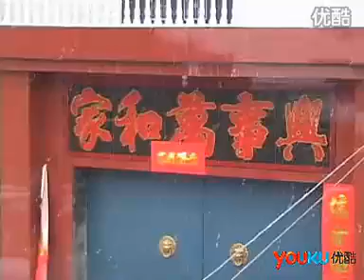疲盆停のヤリたいヤリすぎ 盟庭オ〖ディション